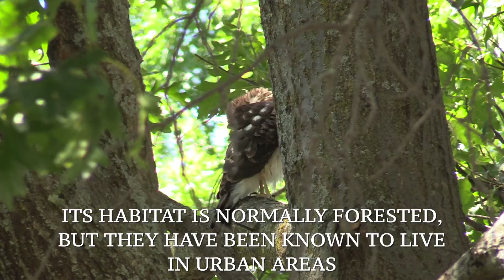Cooper's hawks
We captured these beautiful hawks nesting in our trees this summer. These hawks are absolutely stunning. Not only did we get some great footage of them, but we wound up learning a lot about them. Such as their main prey being smaller birds. If these Hawks take up residence near you, and you would rather the song birds go without being eaten, simply stop feeding birds and take down the bird baths. This will in turn cause the Hawks to seek food from further away until they leave the area. You can always put the food and bird baths back out after they move on.